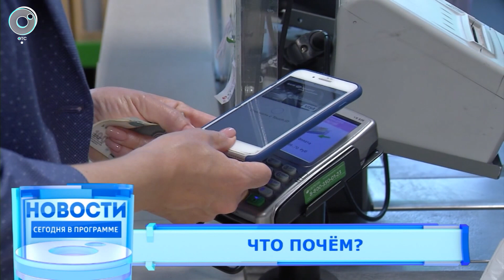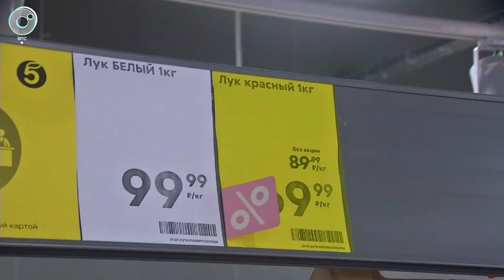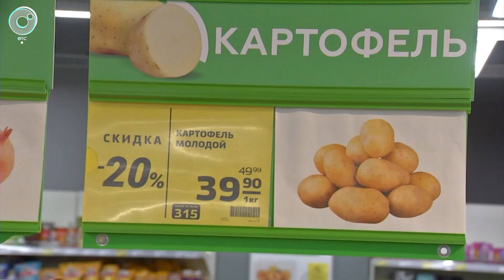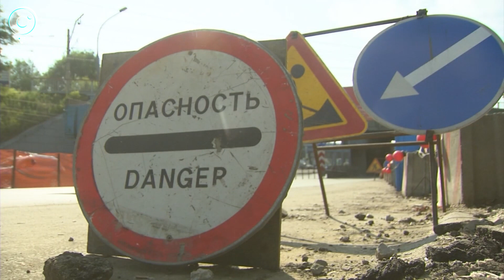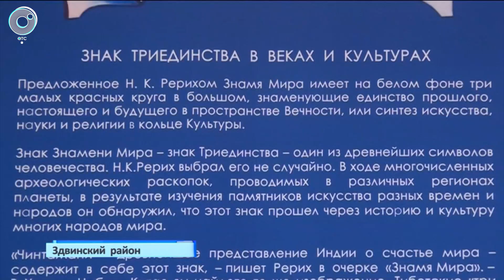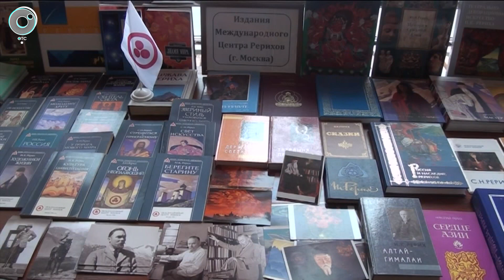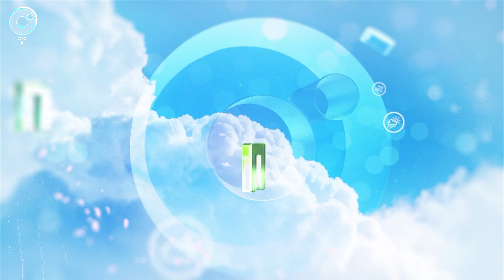НОВОСТИ в 20:30 – 27 июля 2021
1. Контрольные закупки в супермаркетах и на рынках. Почему набор для борща стал главным критерием покупательной способности?
2. Дорожные ямы исчезли на семи улицах Первомайского района. Как оценивают ремонт водители и пешеходы?
3. Необычная смена для особенных детей. Почему родители живут вместе с ними в оздоровительном лагере?